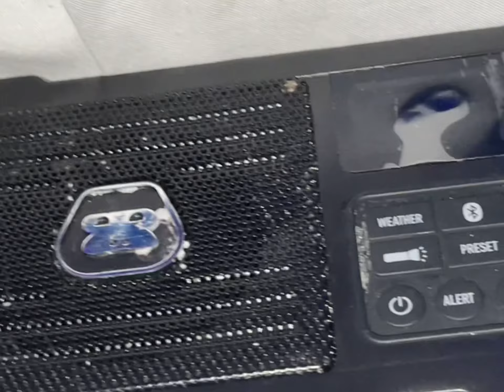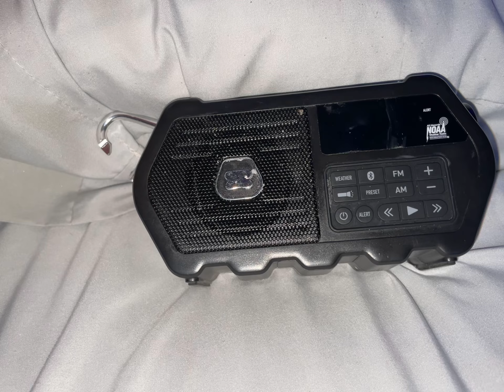SMW EAS 833